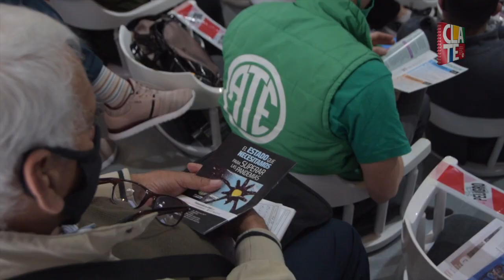02 09 2021 Cierre del Seminario El Estado que necesitamos para superar las pandemias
Tras concluir el último panel, el Secretario General de ATE Nacional, Hugo ‘Cachorro’ Godoy, pidió a todos los compañeros y compañeras que coordinaron los seis paneles desarrollados durante las tres jornadas del Seminario que subieran al escenario e hizo un cierre político en el que instó a todos los compañeros y las compañeras que participaron de la actividad a replicar los debates planteados en cada sector de trabajo y en cada organización social, sindical, académica, política, empresarial o de comunicación. El dirigente manifestó: “Quiero darle las gracias a todos los y las panelistas que participaron de las tres jornadas, porque vinieron y nos ayudaron a pensar propuestas”.